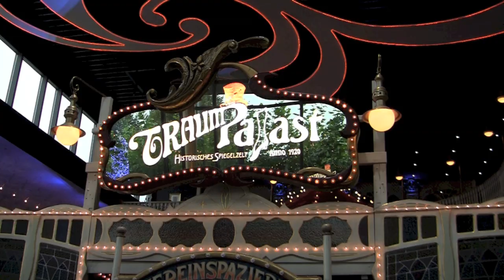Wie in Hollywood: Sternsinger-Filmpremiere mit Willi Weitzel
Über 300 Sternsinger waren im Europa-Park in Rust bei der Premiere des neuen Sternsinger-Films mit dabei. Wir haben die Sternsinger aus Walldürn begleitet.

Schon zum dritten Mal war Reporter Willi Weitzel für die Sternsinger unterwegs, diesmal hat er sich auf den Philippinen Projekte angeschaut, die mangel- und unterernährten Kindern und ihren Familien helfen.